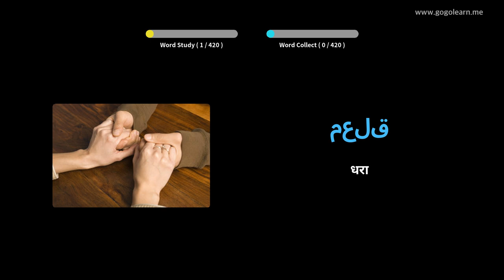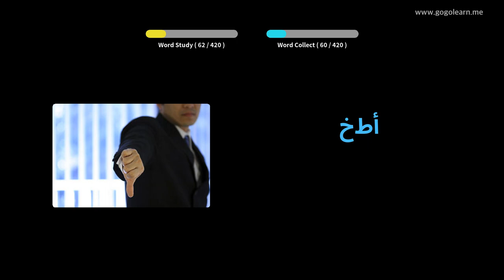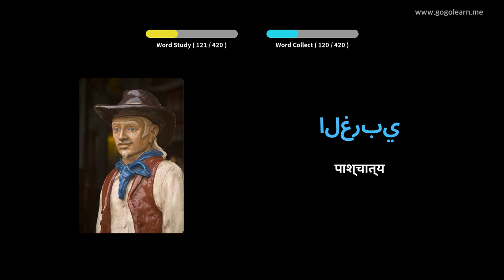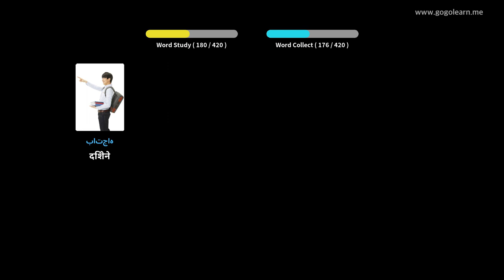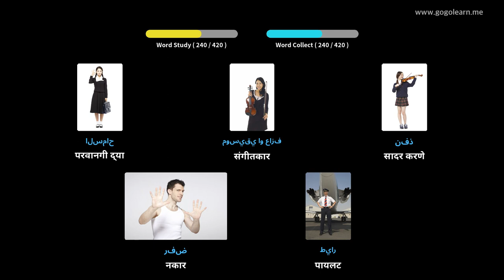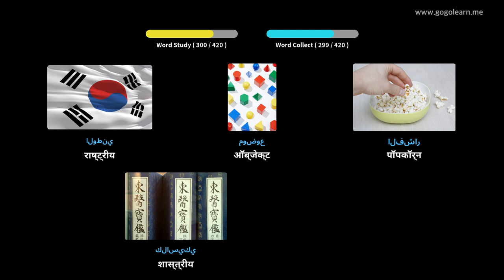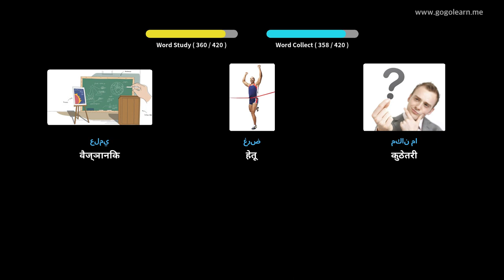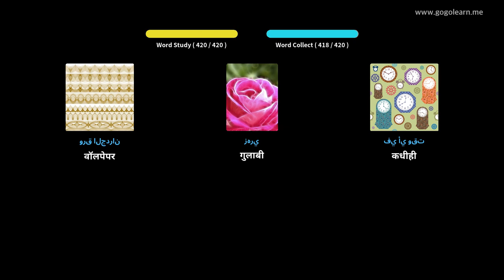अरबी शब्दसंग्रह माध्यमिक शाळा 2 | Golearn